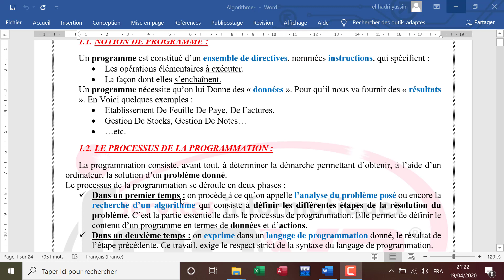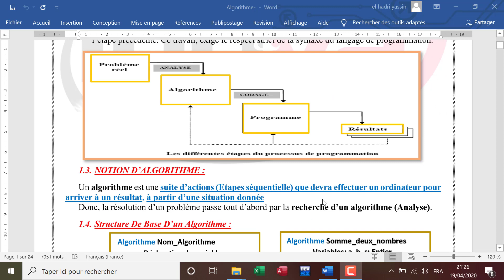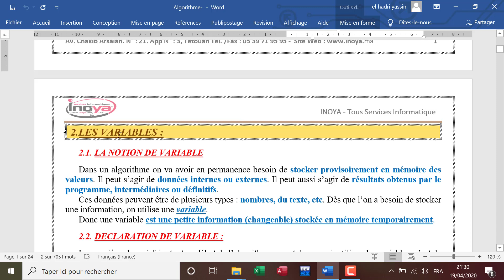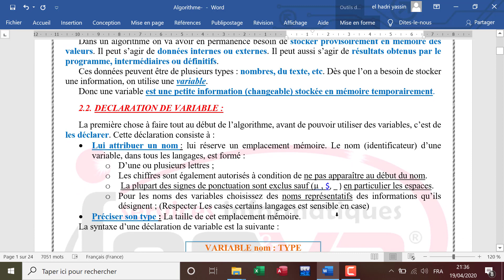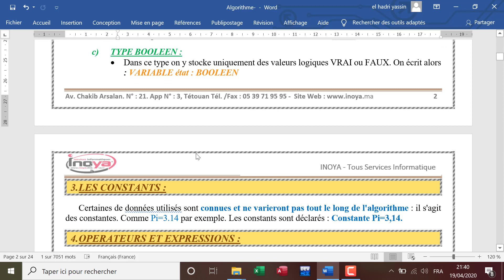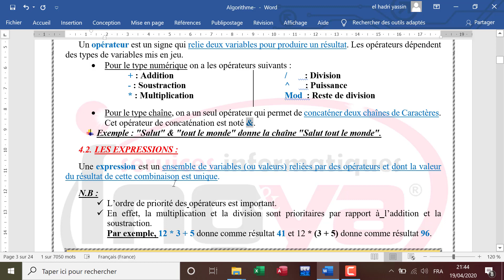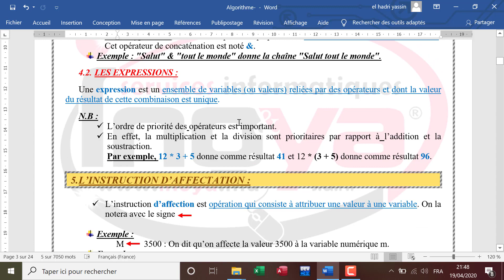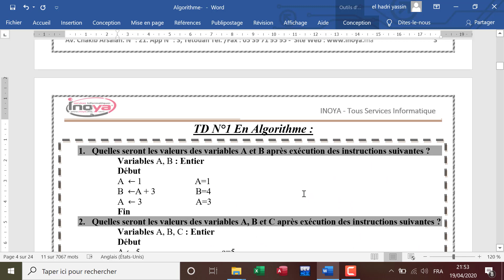Tutoriel Algorithme Darija #1 | تعلم البرمجة من الصفر للاحتراف